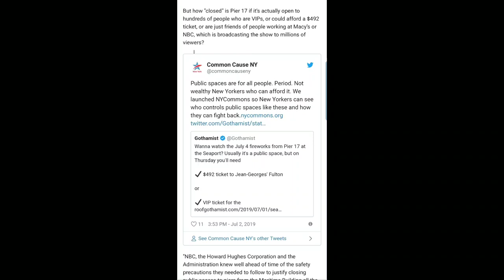My Thoughts And Views On The Macy's 4th Of July Fireworks Show From Two Different Years | nex story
nex story I - Second Time Attending The Annual Macy's Fourth of July Fireworks

We had a nice viewing experience for the Macy's Fourth of July Fireworks Show (2019) the second time around. The first time not so much (2013). It took us years to finally attend another one and it didn't disappoint except for ONE thing. Check out the video and find out!

Gothamist Article (South Street Seaport shutdown for public viewing of the July 4th 2019 fireworks)